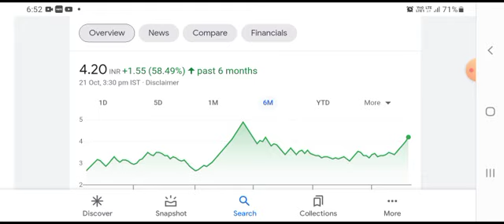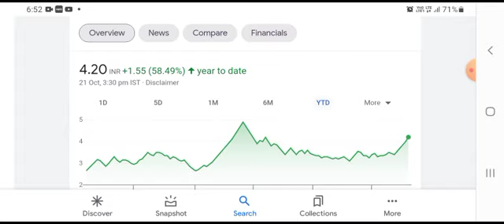VIKAS LIFECARE LIMITED | VIKAS LIFE LATEST NEWS | VIKAS MULTICORP LTD | VIKAS LIFE SHARE | VLIFE